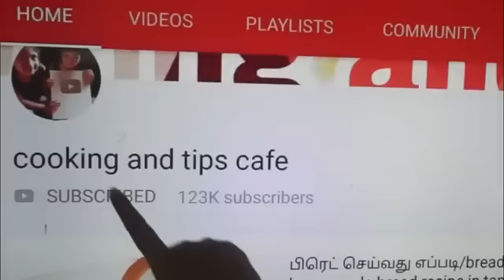குழந்தைகள் ஸ்னாக்ஸ் கேட்டா சாயங்கால நேரம்😋 இது போல் செஞ்சி குடுங்க/Evening snacks quick and easy.